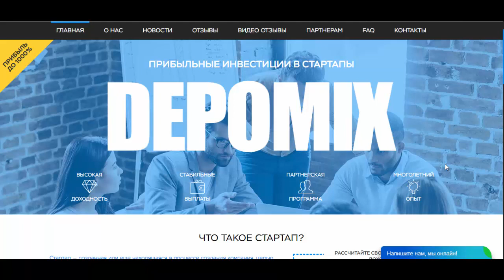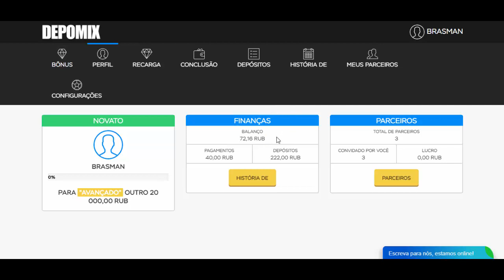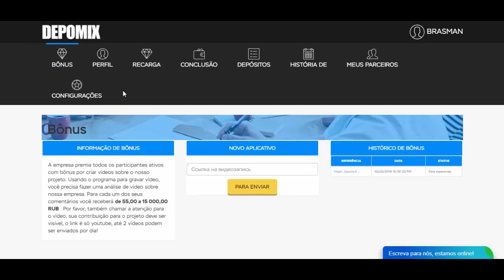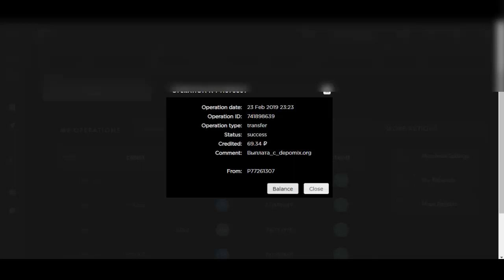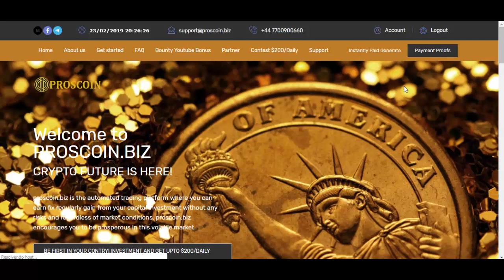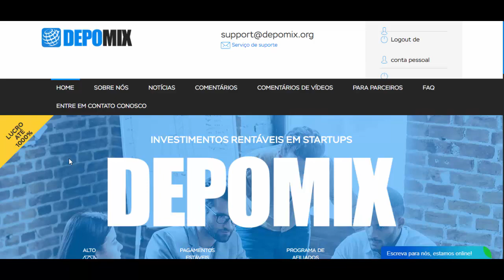SCAM Plataforma Pagando Bonus de até 15000 Rublos Depomix | + Provas de Pagamento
Plataformas Pagando A Cada Hora:
Crypto-Energy [+20% em 48 Horas] - scam
EnergySystems  [+10% em 24 Horas] - scam
Skich-Capital [+8% em 24 Horas] - scam
Ittech  [+9% em 24 Horas] - scam

Plataformas Pagando A Cada 24 Horas:
24Hours [+10% em 24 Horas] - scam

DepoMix [+100% em 68 Horas] - SCAM НЕ ПЛАТИТ!
MagMaining [+8% em 24 Horas] - scam
Proscoin [+10% em 10 Horas] - scam